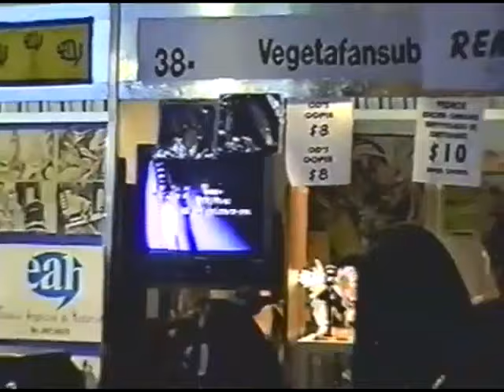Fantabaires 2000 (Trailer)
In this Fantabaires 2000 trailer, Editorial Ivrea, Leandro Oberto, and Buenos Aires are featured. The comiket is coming up, and the Fantabaires 2000 team wants to make sure you're ready for it!

This year's Fantabaires 2000 is going to be the biggest and best ever! So make sure you get your tickets soon, and join us as we celebrate the art of comics and cosplay in Japan's biggest comic convention, Comiket! This year's event will be extra special, thanks to the amazing talents of Editorial Ivrea, Leandro Oberto, and Buenos Aires!